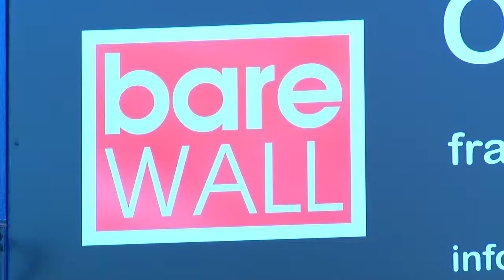Artist brings Staffordshire Moorlands to Burslem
Artist David Hunt brings Staffordshire Moorlands to the Barewall Art Gallery in Burslem